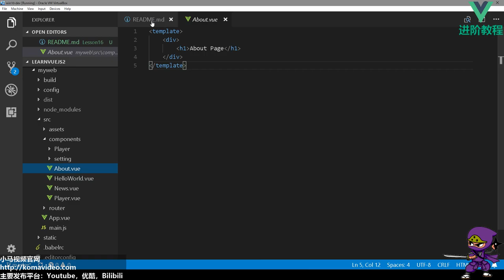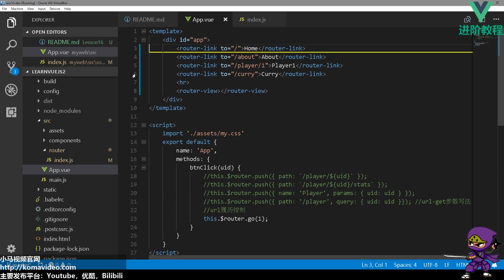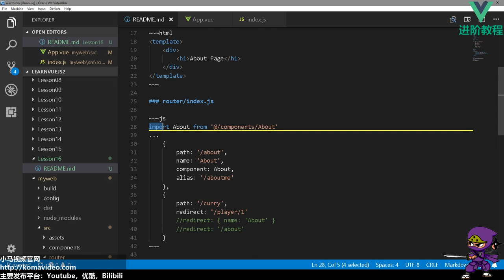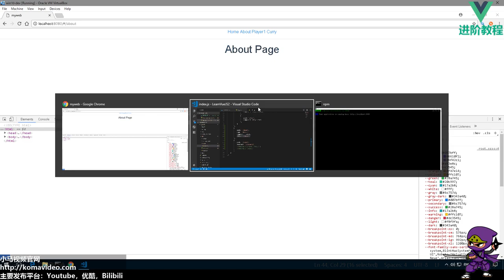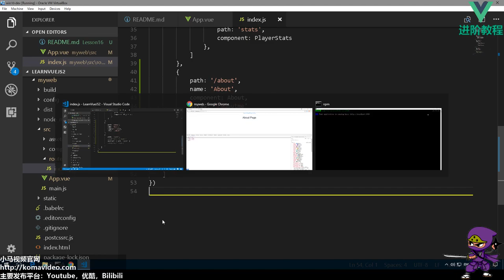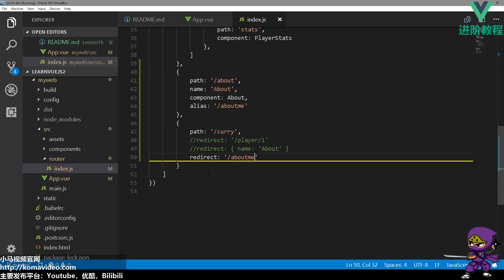16★Vue.js进阶★URL重定向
16★Vue.js进阶★URL重定向